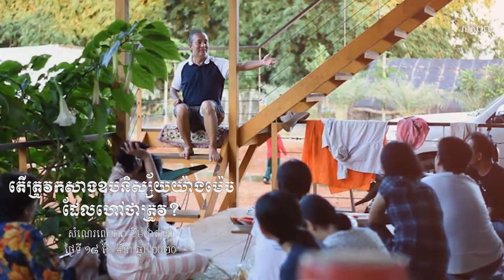តេីត្រូវកសាងឧបនិស្ស័យយ៉ាងម៉េច​ ដែលហៅថាត្រូវ​ ភាគ០៧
[. ] ពូចេះតែគិតក្នុងចិត្តថា គេដឹងថាចិត្តពូល្អ ពូពន្យល់ប្រាប់គេ គេដឹងថាចិត្តយើងល្អ ចង់អោយគេយល់ គេដឹងទៀតថាបញ្ញាយើងលើសគេប៉ុន្តែពូបាននិយាយប្រាប់គេថាធម៌ដែលពូកំពុងពន្យល់គេនេះវាមានតម្លៃលើសលុយប៉ុន្មានលានដងក៏ដោយ លើសរបស់របរក្នុងលោកទាំងអស់ ពូឆ្ងល់ណាស់ បើគេថាចិត្តពូល្អចង់អោយគេយល់ បញ្ញារបស់ពូក៏គេដឹងថាគ្រាន់បើជាងគេ ចុះហេតុអ្វីពូនិយាយនឹងគេបែបហ្នឹងស្រាប់តែឃើញគេធម្មតា តើចិត្តគេយល់ថាធម៌នេះសំខាន់ដូចពូយល់ដែរឬទេ? ប្រាកដណាស់គេមិនបានយល់ដូចពូទេ គេមានទិដ្ឋិមួយនៅក្នុងចិត្តរបស់គេថាការគិតរបស់គេវាត្រឹមត្រូវហើយ។ ចុះគេថាពូល្អចង់អោយគេយល់ ថាពូមានប្រាជ្ញាលើសគេ ចុះហេតុអ្វីចំណុចទាំងពីរហ្នឹងមិនជួយអោយគេបានដូរទិដ្ឋិរបស់គេផង? នៅតែរឹងប៉ែសចាក់មិនធ្លុះតែដដែល។ ជួបពូនៅថ្ងៃក្រោយឃើញគេនៅដដែរ គ្មានផ្លាស់ប្តូរអ្វីទាល់តែសោះ នេះគេគ្មានពាល់ត្រូវធម៌ទេ ចិត្តរបស់គេឆ្ងាយពីធម៌ណាស់ ជួនកាលគេអាចជជែកជាមួយពូរឿងធម៌នេះទៀតផង ប៉ុន្តែគេគ្មានយល់អំពីធម៌ទេ បើគេយល់គេពុំមានលក្ខណៈដដែលអញ្ចឹងទេ។ ពូថាគេមិនយល់គេឆ្ងល់ហេតុអីក៏ពូថាគេមិនយល់ធម៌ គេជជែកជាមួយពូរាល់ថ្ងៃបានដែរតើ ម៉េចថាគេមិនយល់? ពូនឹកក្នុងចិត្តថាគេជជែកអំពីរបៀបគាស់យកមាស ត្រូវធ្វើបែបនេះ ឬបែបនោះ ពូប្រាប់ថាអ្នកមិនដឹងថាខ្ញុំក៏កំពុងតែជីកមាសទេ។ គេឆ្លើយថា ទេ! គេដឹងថាពូជីកមាសតើ គេជជែកជាមួយពូរឿងជីកមាសហ្នឹងហើយតើ។ ពូឆ្លើយថាអ្នកឯងមិនដឹងថាខ្ញុំកំពុងជីកមាសទេ បើដឹងថាខ្ញុំកំពុងជីកមាស ម្លេះអ្នកឯងស្រវេស្រវាយកអ្វីមកទុកច្រកមាសហើយ អ្នកឯងមើលគេជុំវិញដែលកំពុងស្តាប់យើងជជែករឿងជីកមាសនេះមើល នៅក្នុងដៃគេ ខ្លះកាន់ធុង ខ្លះមានឆ្នាំងកញ្ចាស់ កាន់ឆ្នាំងកញ្ចាស់ ខ្លះមានបាវកាន់បាវ។ល។ តើគេកំពុងតែធ្វើអ្វីហ្នឹង ពួកអ្នកដឹងថាពូកំពុងតែជីកមាស គេកាន់របស់របរទុកដាក់មាស ហ្នុងហើយអ្នកដឹងថាពូកំពុងតែជីកមាស ហើយអ្នកឯងអង្គុយជជែករឿងជីកមាស អ្នកឯងគ្មានដឹងថាខ្ញុំកំពុងតែជីកមាសទេ ហេតុអីបានជាខ្ញុំថាអញ្ចឹង ពីព្រោះមិនឃើញអ្នកឯងយកស្អីមកទុកដាក់មាសផង។ គេសួរពូថាអញ្ចឹងតើគេត្រូវធ្វើអីដើម្បីអោយពូថាគេយល់? យល់ហើយតើធើអីទៀត? ពូស្តាប់ហើយចង់អុកគូទ បំបែកមិនបានទេ។ នេះហើយជាទិដ្ឋិមួយបែប។[. ]

ស្តាប់បន្ថែម៖
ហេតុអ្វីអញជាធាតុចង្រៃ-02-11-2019